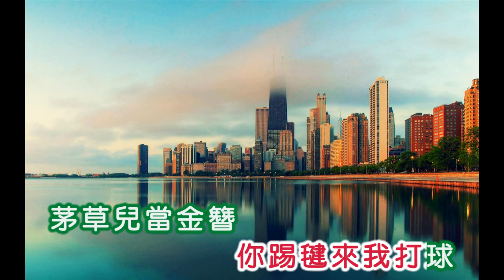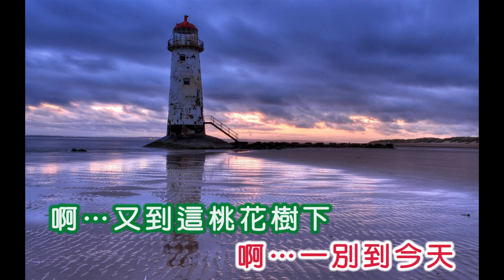潘秀瓊 ~ 小時候